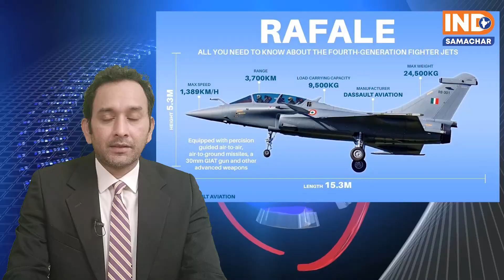Prime Time News 29th July 2020